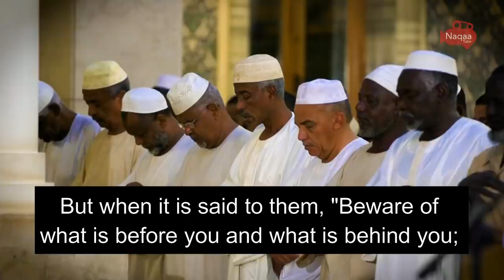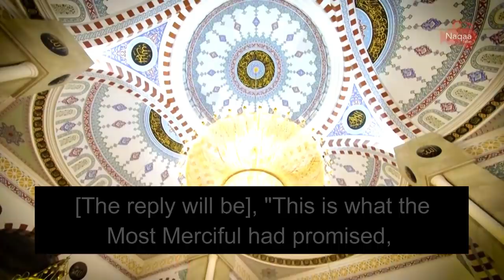Shaykh Noreen Mohammed || SURAH YASEEN